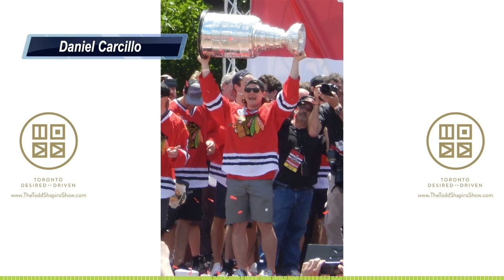"0.001% Of Your Kids Will Get Paid To Play The Sport They Love" Daniel Carcillo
Todd Shapiro of the Todd Shapiro Show on SiriusXM Canada Talks CH 167 sits down with Daniel Carcillo to talk Mushrooms.

Todd Shapiro on Twitter @ iamToddyTickles

Listen weekdays from 5pm-7pm est on SiriusXM Canada Talks Ch.167!